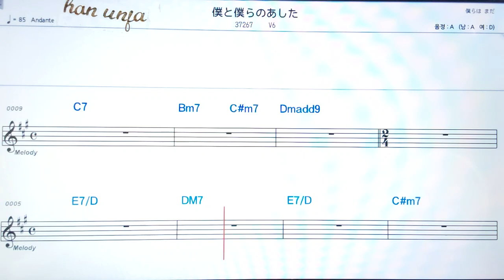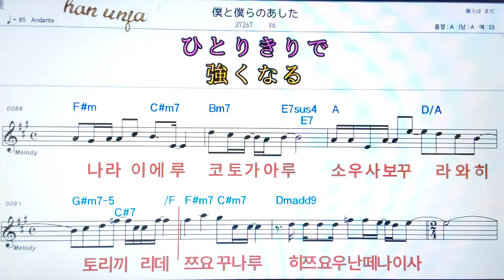💖 보꾸또보꾸라노아시타//V6 👍日本어 한글 동시 표시, 코드,악보, 가사 ,Karaoke*카라오케 반주